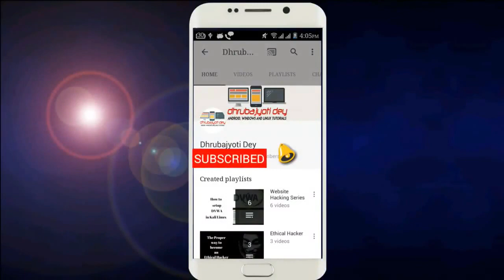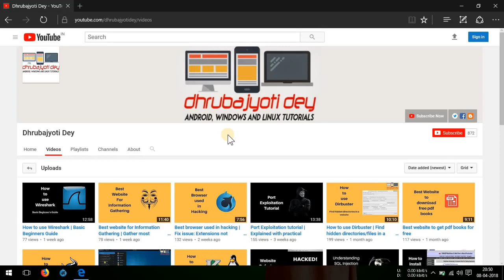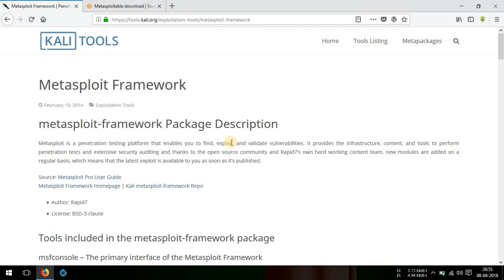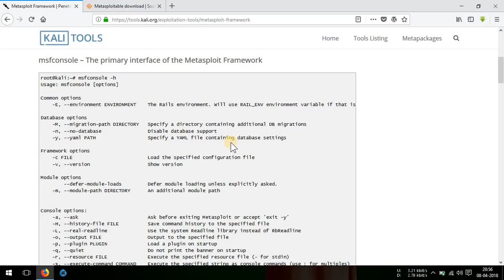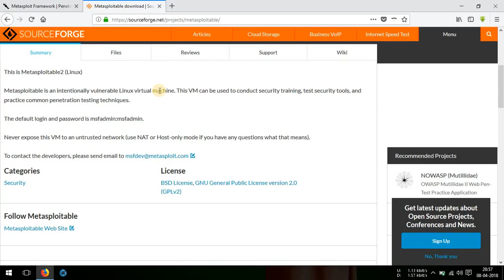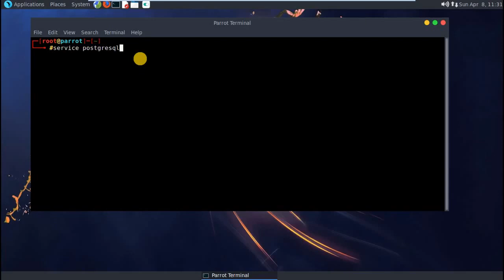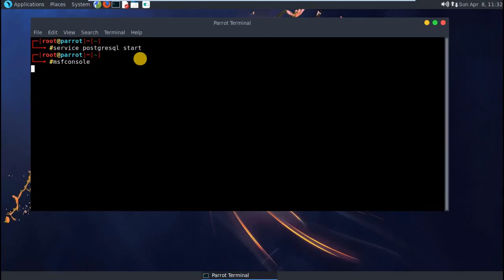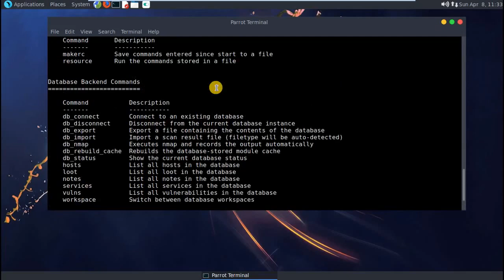Metasploit tutorial in hindi | 1. Introduction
Hello guys in this video I'm gonna show you what is metasploit and how to set it up...